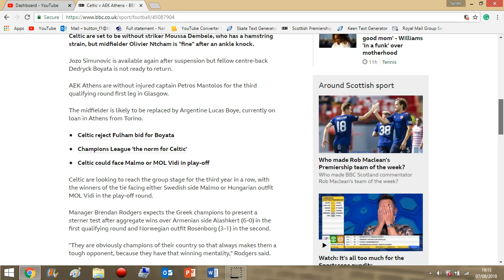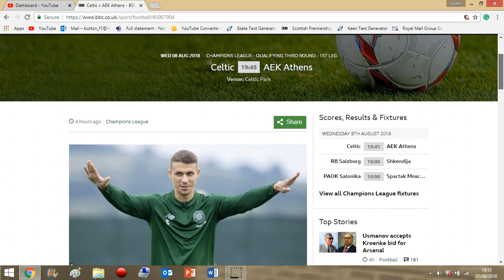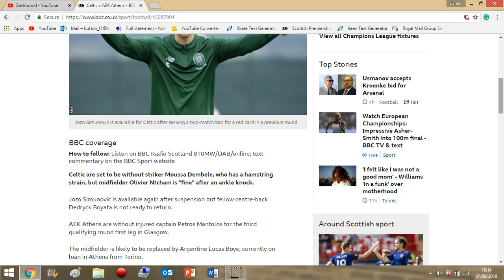Celtic vs AEK Athens - Match Preview - Champions League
Celtic vs AEK Athens - Match Preview